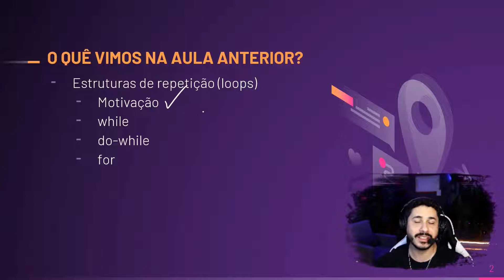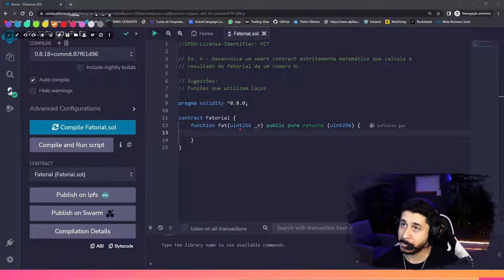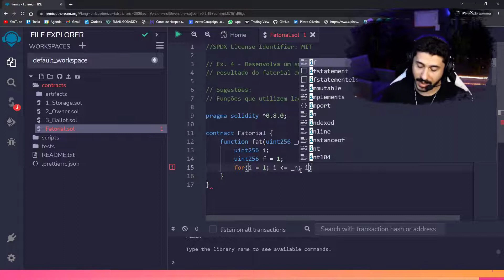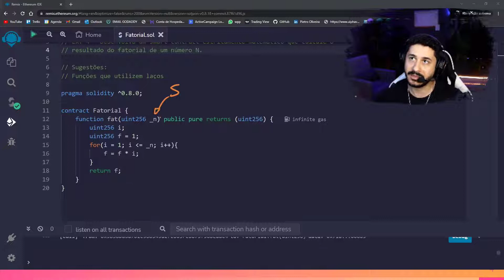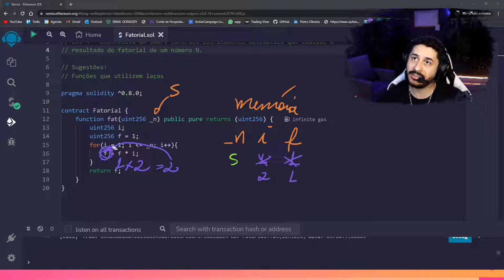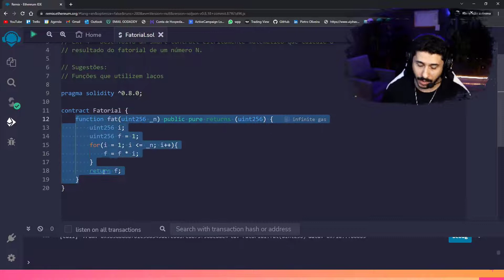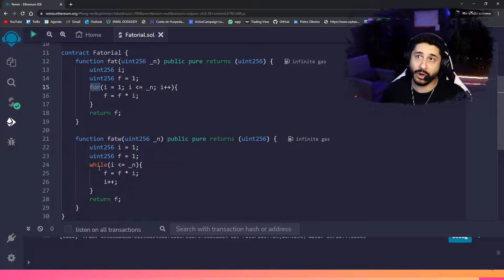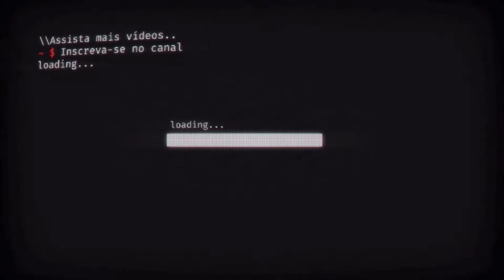[Curso de Solidity - 2023] Aula 6.1: Hands-on: Laços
ESSE CURSO POSSUI CERTIFICADO E LISTA DE EXERCÍCIOS !!!

LEIA ABAIXO, COM ATENÇÃO 👨🏻‍💻

No link acima você poderá:

✅ Garantir acesso vitalício a este curso de Solidity Básico, dentro da minha plataforma de hospedagem de cursos;
✅ Ter acesso aos exercícios resolvidos;

Estou no Linked-in:

 / profpietromartins
Estou no Instagram:

 / profpietromartins